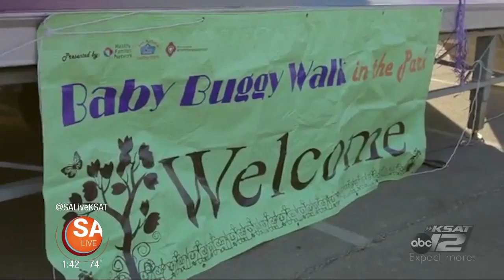Baby Buggy 5k on SA Live